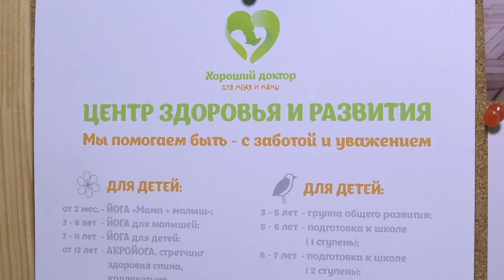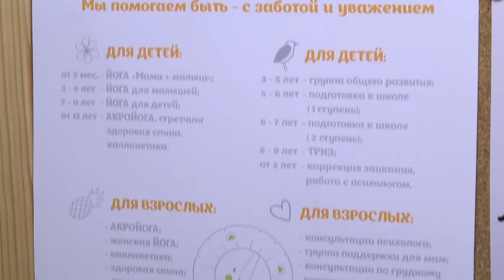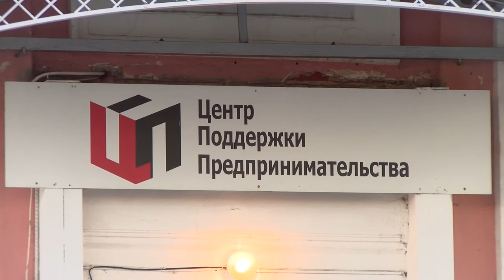Как пандемия повлияла на малый бизнес?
Пандемия коронавируса и связанный с ней экономический кризис сильно ударили по малому бизнесу. Как приходилось выживать без поддержки государства саровским предпринимателям?